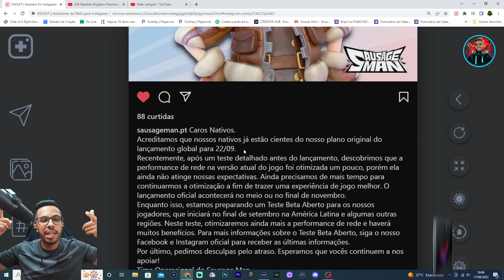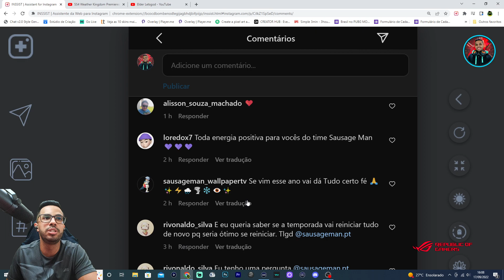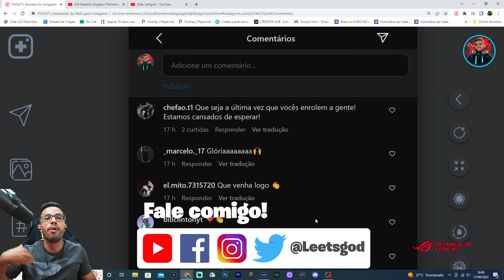ESTÃO PREOCUPADOS. SAUSAGE MAN FAZ ANÚNCIO IMPORTANTE SOBRE LANÇAMENTO NO BRASIL